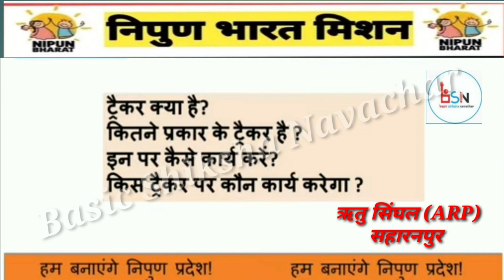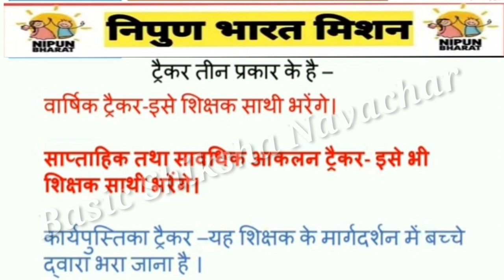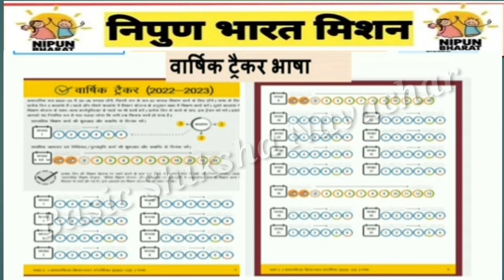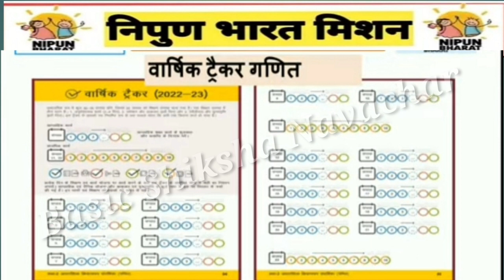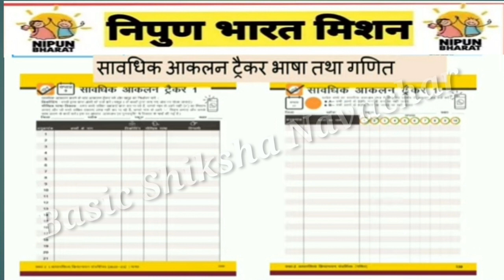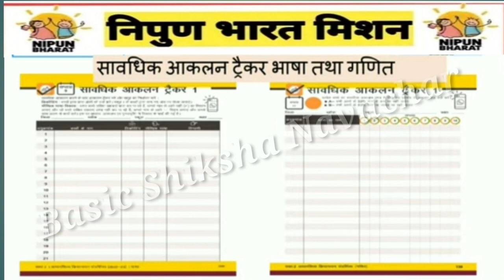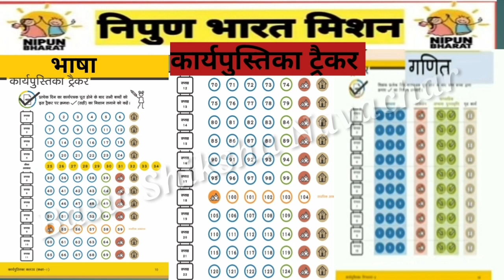Nipun Bharat Mission l What is Tracker l विस्तार से जानें ट्रैकर के विषय में l Types of Tracker